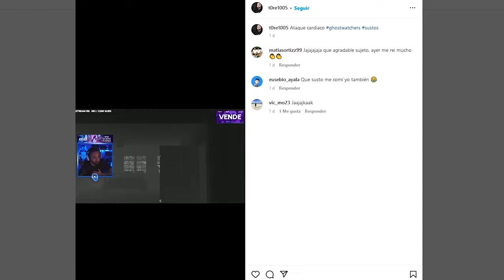ESTE RAIDEO PROFIT NOS DA EL WIPE! | RUST Gameplay Español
💻 INFORMACIÓN SETUP